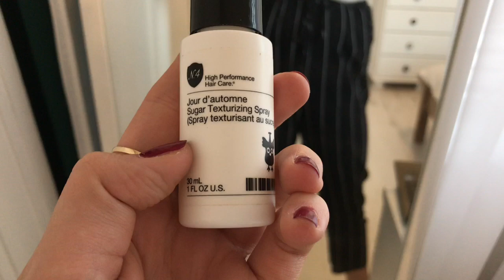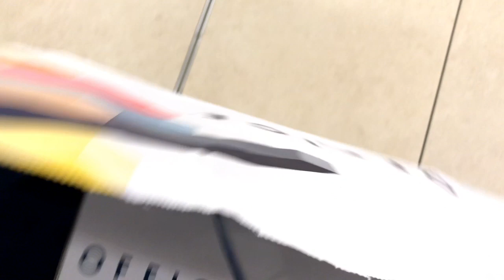UP NORTH VLOG NO.2 | SHOPPING & OUTFITS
Hey hey! This is the second of my up north vlogs, absolutely loved doing the first one, so I thought I may as well make the most of the time I had up there and do another!